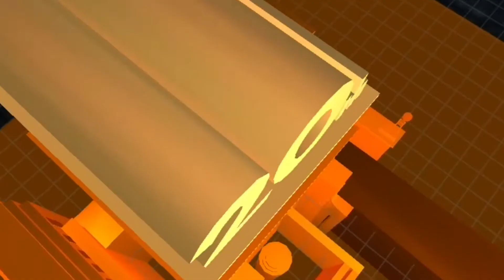20th Century Fox Logo (1994-2010) Remake V7